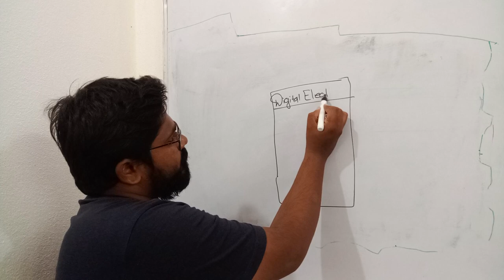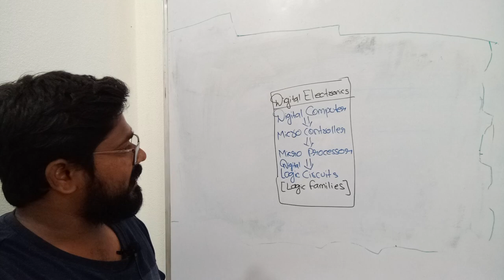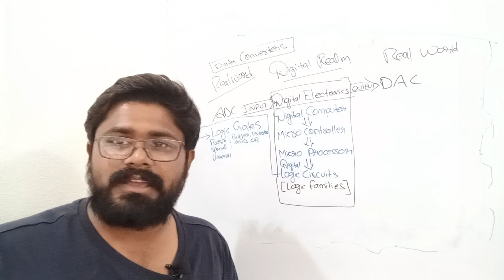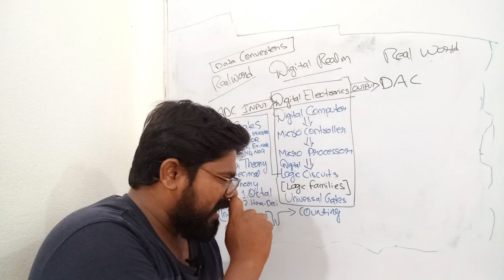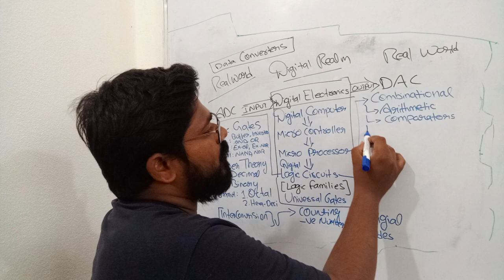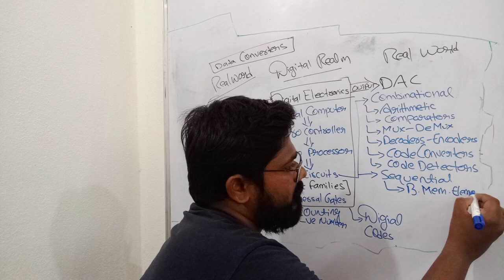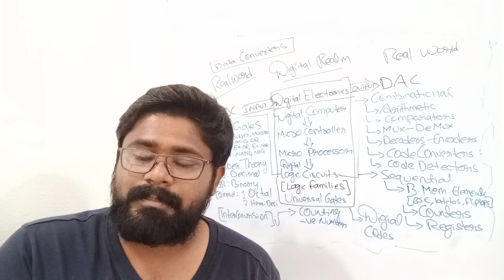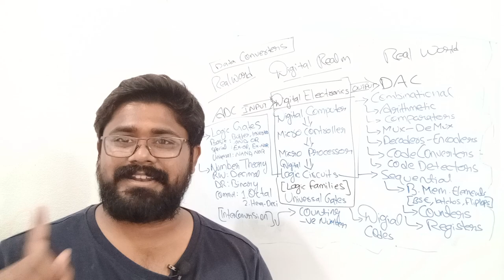Digital Electronics | Blackbox Revision